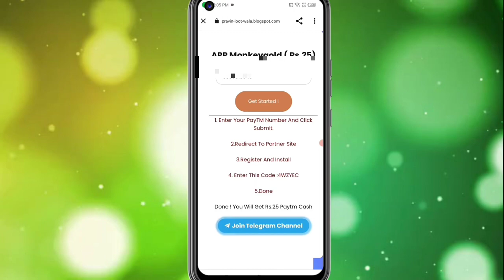🤑Today New Campaign Loot Offer 25₹+25₹+₹ Instant Paytm Cash || Tasks💰Campaign BUG|| New Paytm app